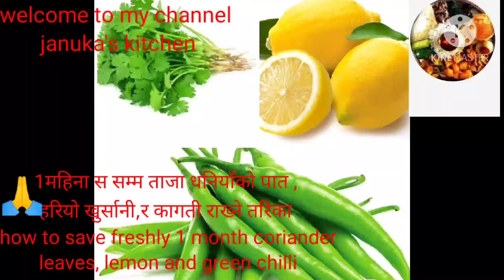एक महिनासम्म ताजा धनियाँको पात,हरियो खुर्सानी र कागती राख्ने सजिलो तरिका easy way to save coriander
🙏 स्वागत छ मेरो च्यानलमा हजुरलाइ
      (welcome to my channe)

Januka's kitchen
Nepali and Indian recipes

 लामो समयसम्म ताजा हरियो खुर्सानी, धनियाँको पात र कागती राख्न सकिने सजिलो उपाय
how to save 1 month freshly coriander leaf green chili and lemon